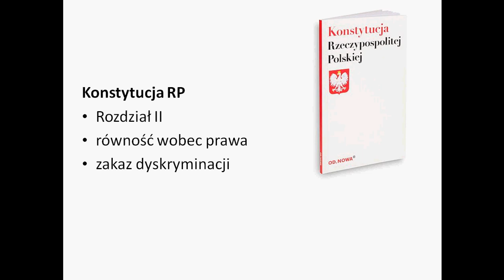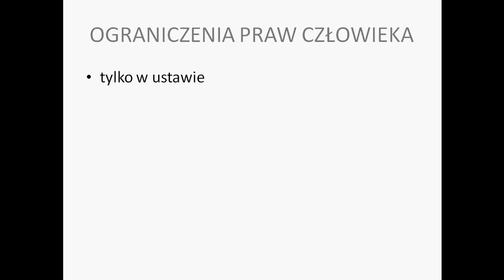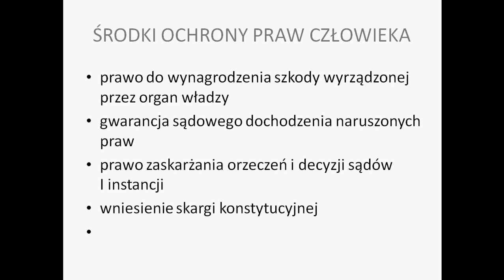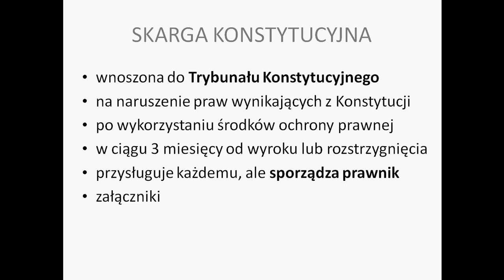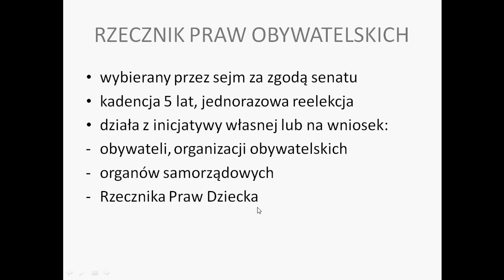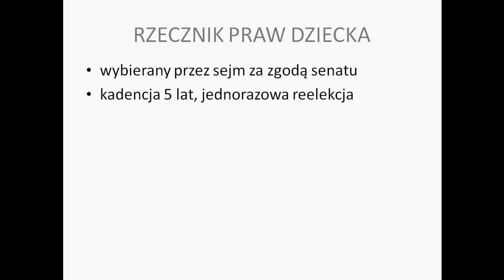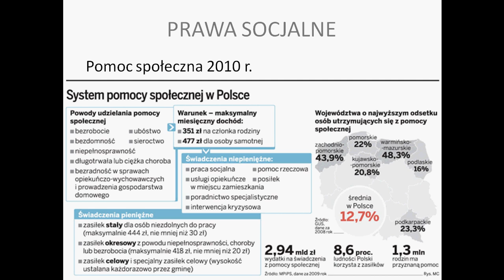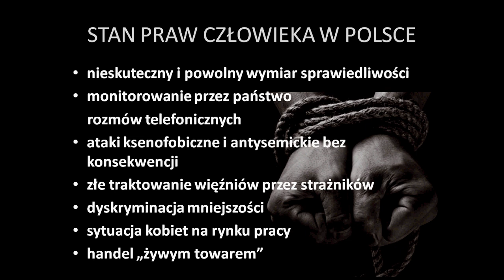OCHRONA PRAW CZŁOWIEKA W POLSCE